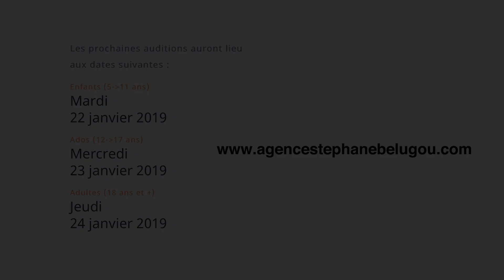Fonce !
Capsule - Agence Stéphane Belugou